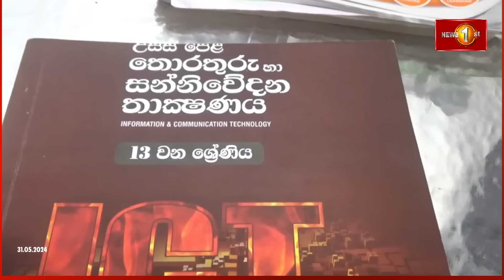2023 උසස් පෙළ අතිවිශිෂ්ටයින් මෙන්න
2023 උසස් පෙළ අතිවිශිෂ්ටයින් මෙන්න